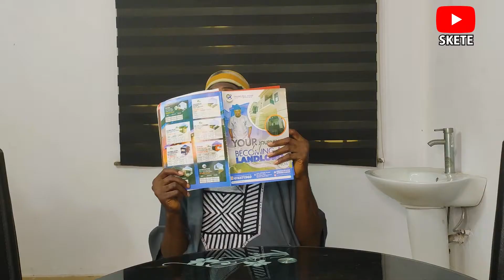MY PARENT'S WAEC RESULT | SKETE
Like every African Parent, Papa Skete claims to be the best back in school but see what happens when Skete stumbles upon his Dad's WAEC result